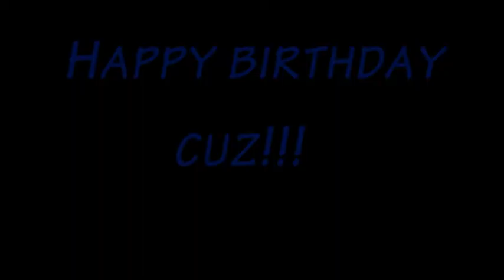JAY EARLY Footage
Shot by LYdubbTv